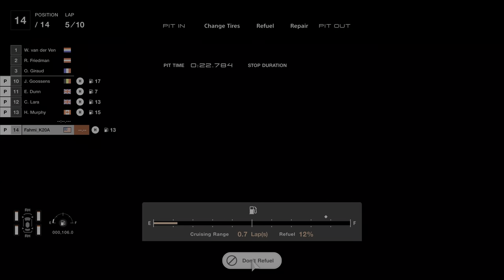GRAN TURISMO 7 - GT CUP GR3 / TOYOTA SUPRA GT500 / PS5 / 10 MAR 2022 / 4K